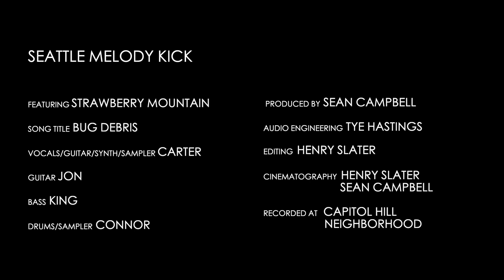Strawberry Mountain: Bug Debris | (SMK Concert Series)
Poetic and psychedelic: two words that are rarely used in the same sentence. Strawberry Mountain’s performance is hard to describe without those two words. Tune in and let the Strawberry Mountain lads take you on a joyride that will have you coming back for seconds.

Seattle Melody Kick presents Strawberry Mountain performing in the garage space of their grungy house in Capitol Hill neighborhood.

Follow Strawberry Mountain!

Follow Seattle Melody Kick for more live sessions like this!

Cinematography & Video Editing by Henry Slater
Cinematography by Sean Campbell
Audio Engineering by Tye Hastings
Produced by Sean Campbell